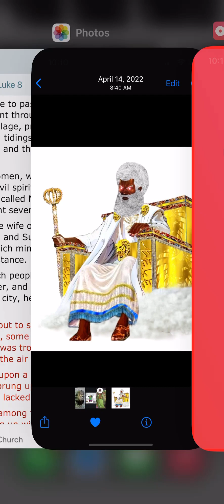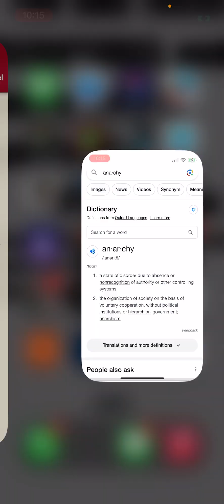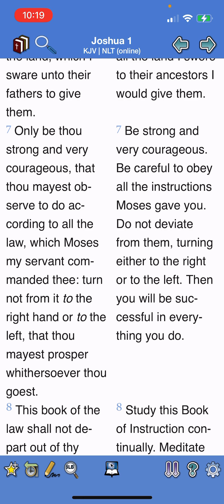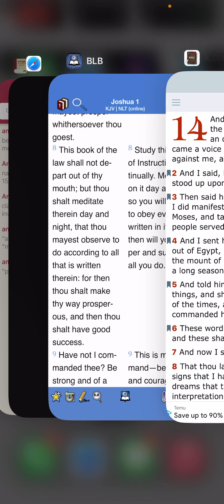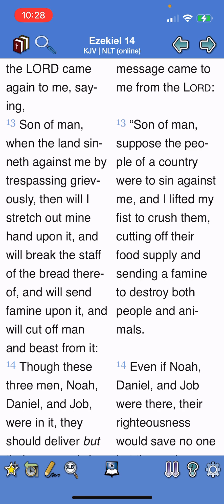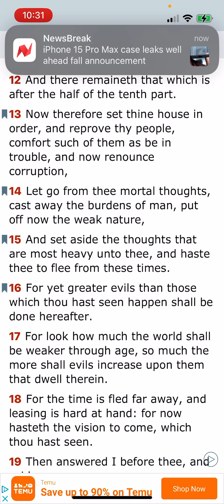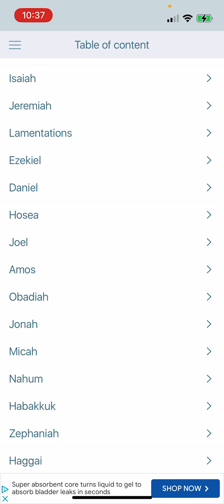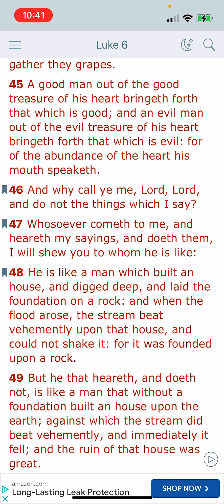“set thine house in order”